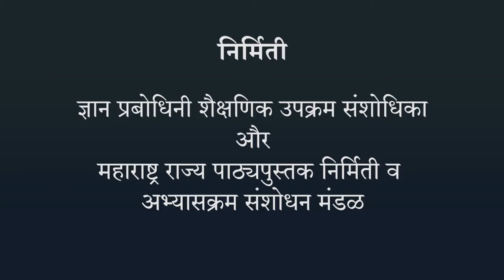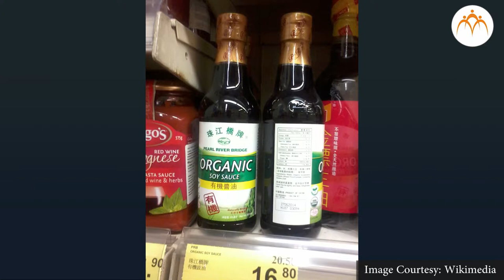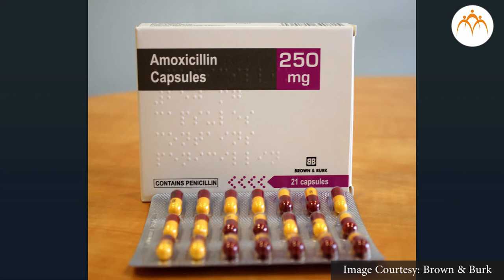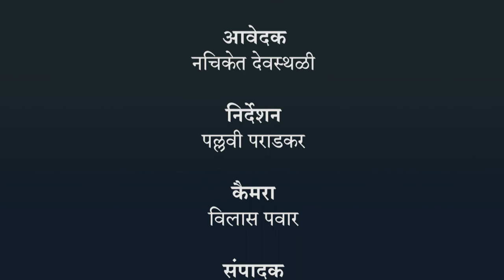सूक्ष्म-जीव और मानव - हिंदी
उपयोगी और हानिकारक सूक्ष्म-जीव